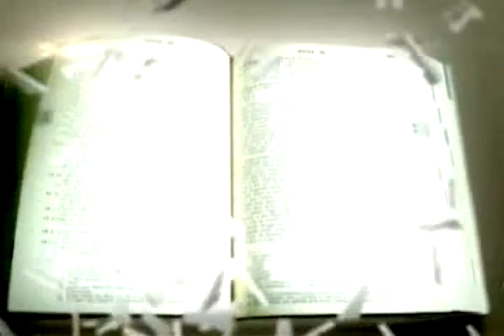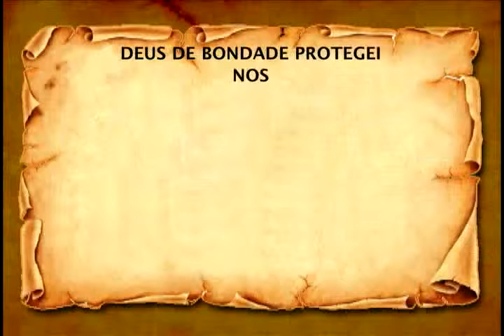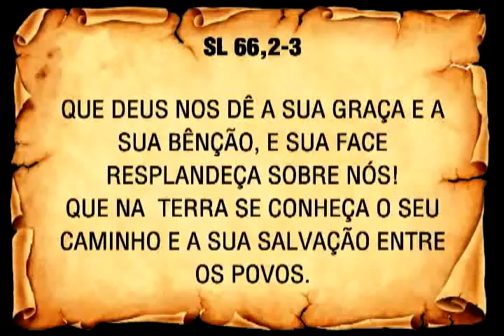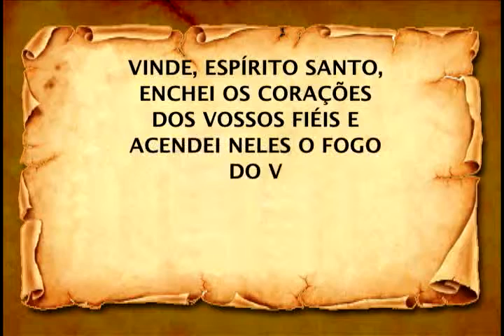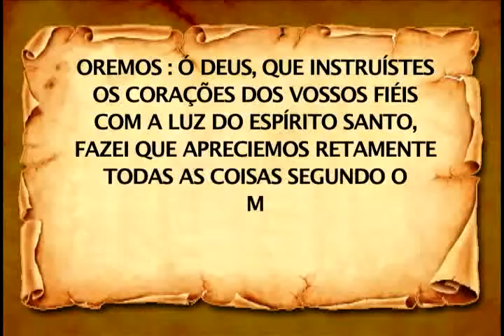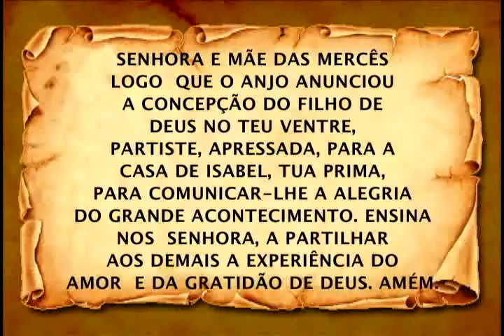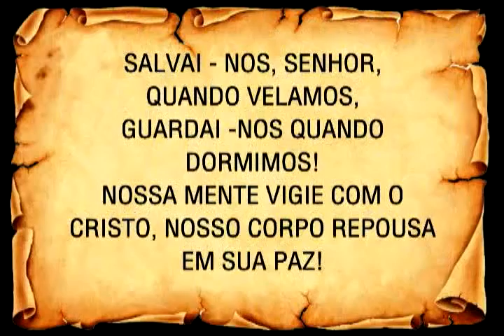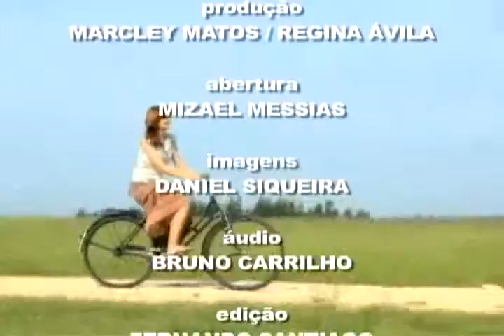Programa Vivendo a Palavra completo do dia 28/10/2013